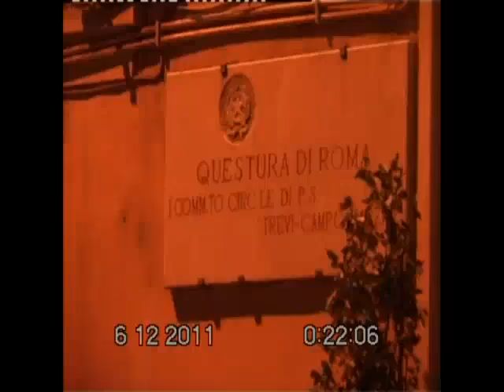Arrestato Babbo natale, rubava in chiesa